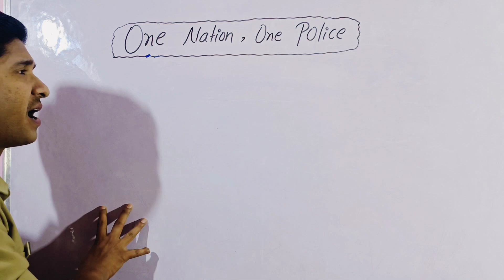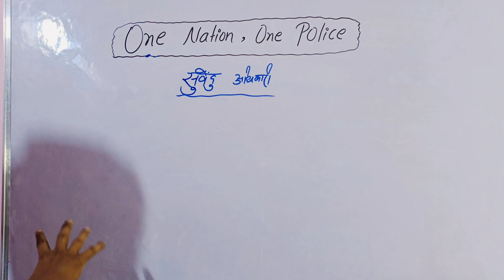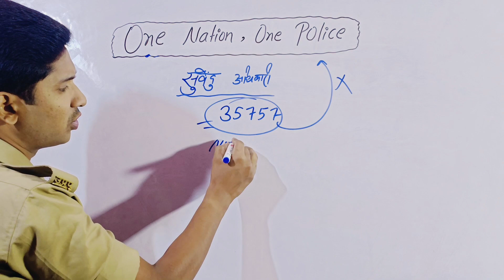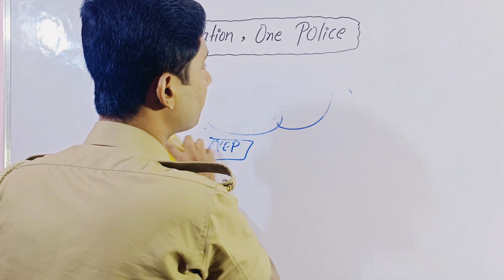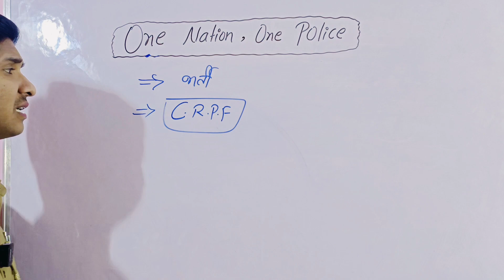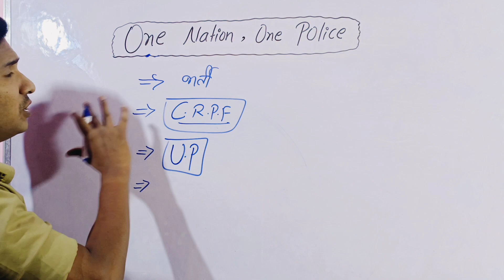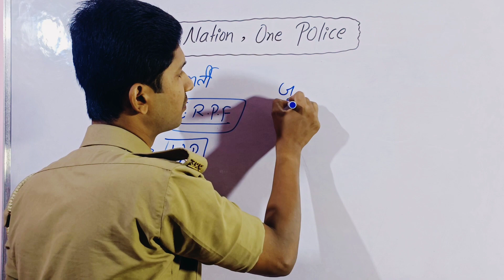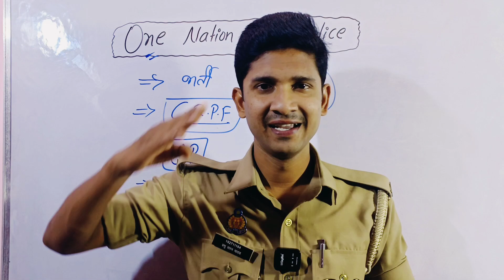अब पूरे भारत में होगी एक पुलिस🚨 | One Nation,One Police | Prabhu UPP